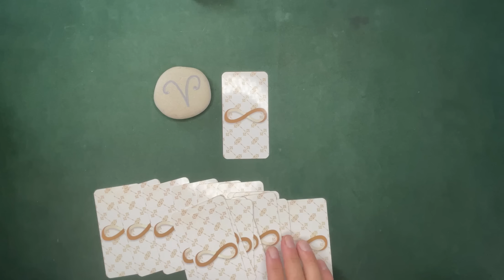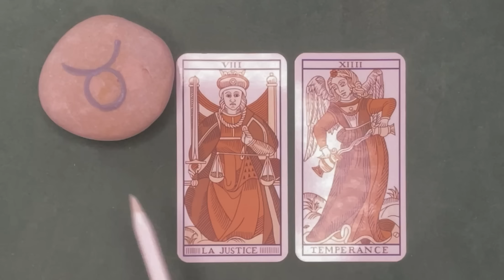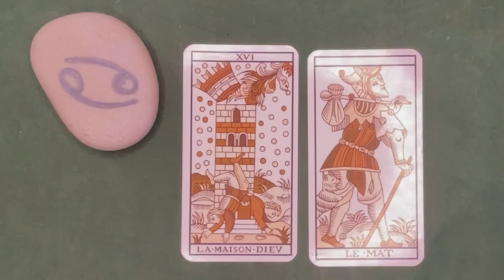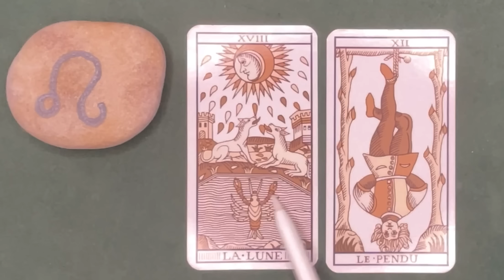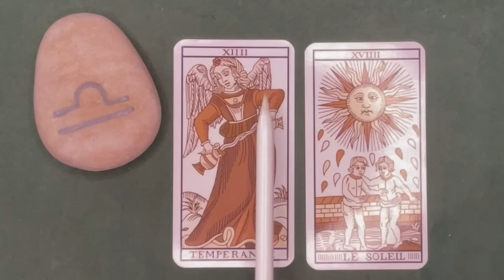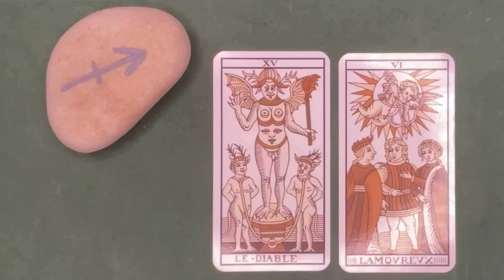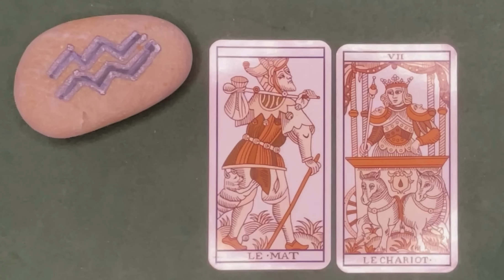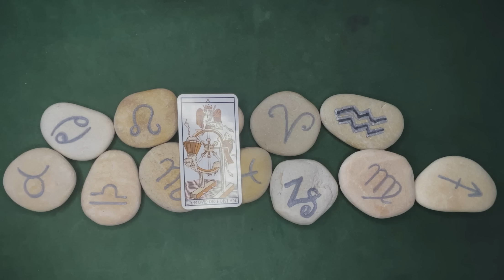La liberté ne garantie pas de suivre sa voie. Sommes-nous VRAIMENT à notre place?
▪    " Tarot de Marseille : les 22 arcanes majeurs" (Niv.1).
▪    " Tarot de Marseille : Le Tarot Psychologique des 22 majeurs (Niv.2).
▪     " Tarot de Marseille : Les 16 Honneurs"
▪     " Tarot de Marseille : Les 40 mineurs"